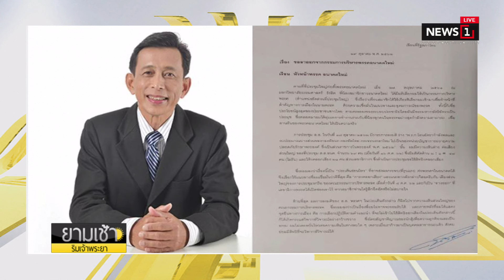อนาคตใหม่งดสังฆกรรม "กวินนาถ" สั่งตั้ง กก.สอบ -"ปิยบุตร" : ยามเช้าริมเจ้าพระยา(ช่วงที่3) 22/10/2019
อนาคตใหม่งดสังฆกรรม "กวินนาถ" สั่งตั้ง กก.สอบ -"ปิยบุตร" อ้างโหวตสวนผิดวินัย : ยามเช้าริมเจ้าพระยา (ช่วงที่3) 22/10/2019